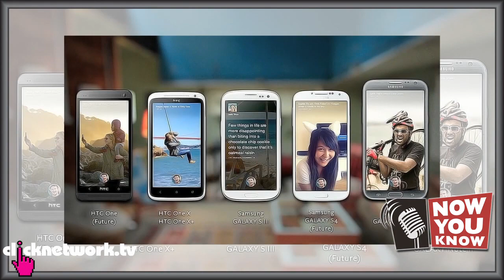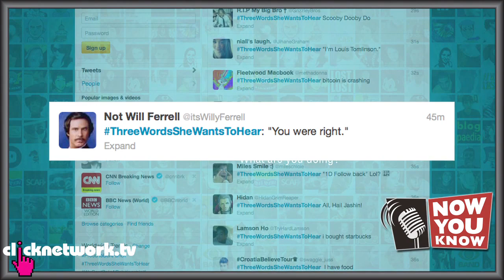Now You Know (12 Apr 2013)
News for the week: Facebook unveils Facebook Home, Attractive Convict photo goes viral, and Don does the Gwiyomi Song!